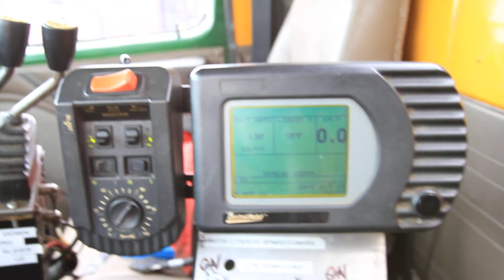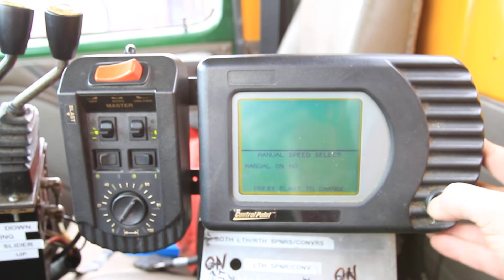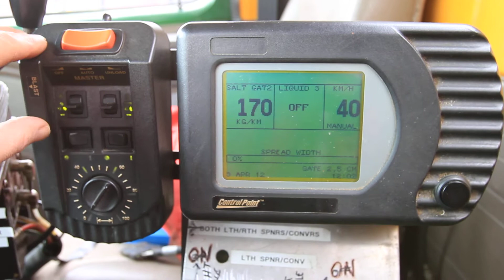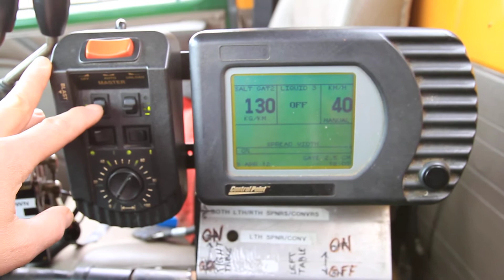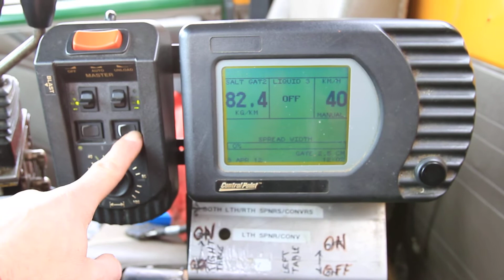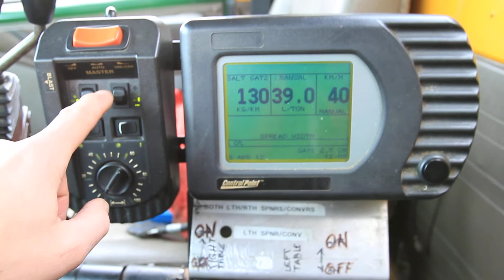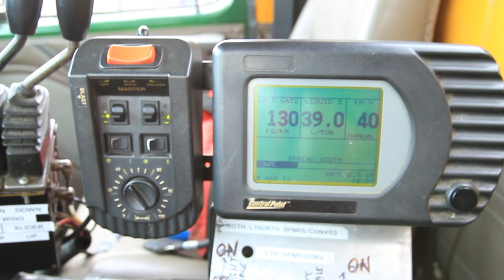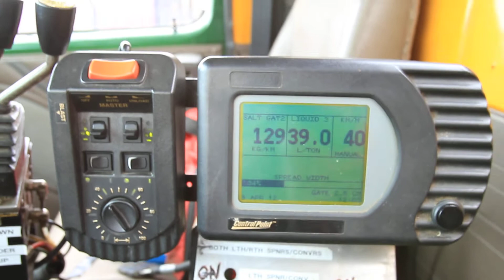DJ Speed SIm mode operation